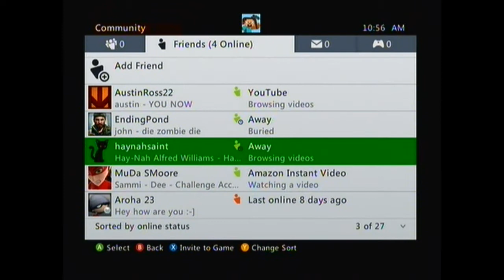black ops multlplayer